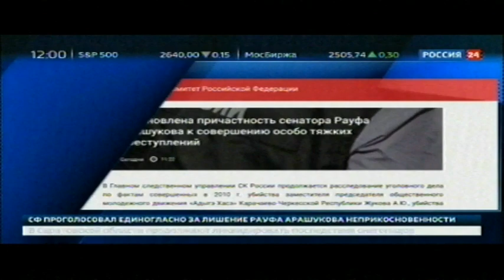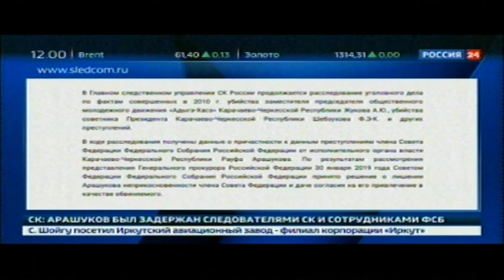Арест. Рашуков Рауль, отец сенатора от К-Ч, подозревается в хищении газа и убийствах